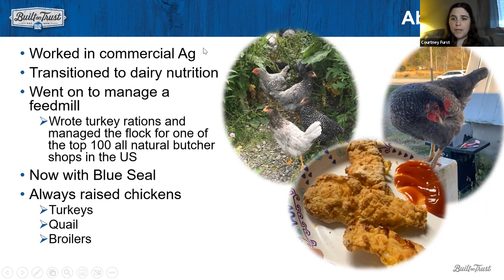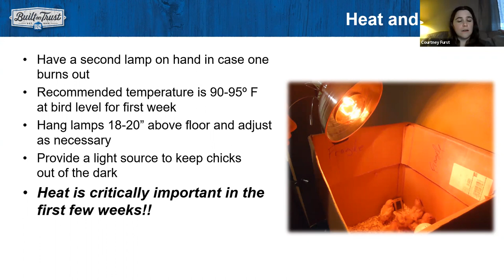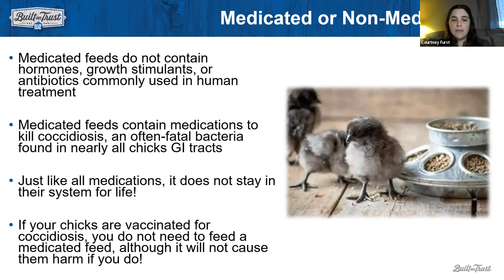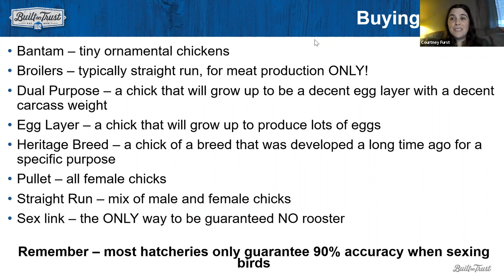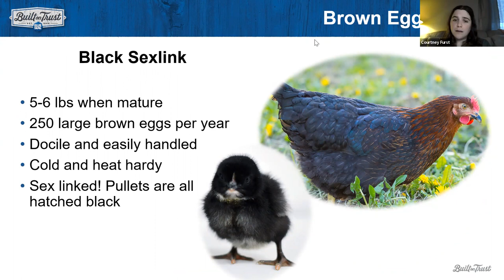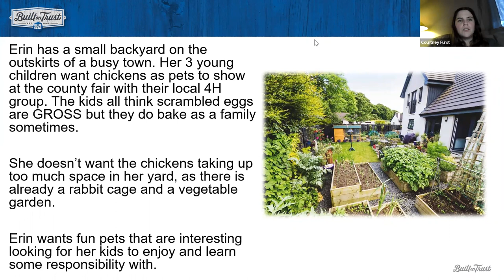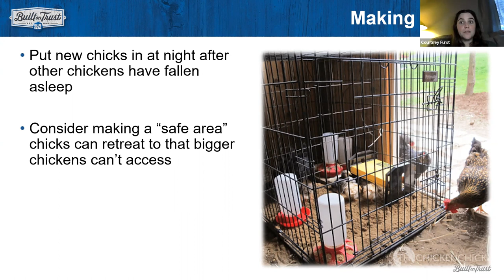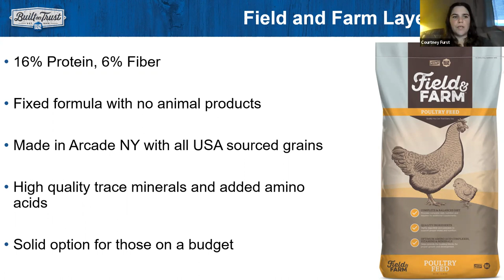3/13/23 Raising Backyard Chickens Seminar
Courtney Furst, P.A.S., from Kent Nutrition Group, introduces you to raising backyard chicks.